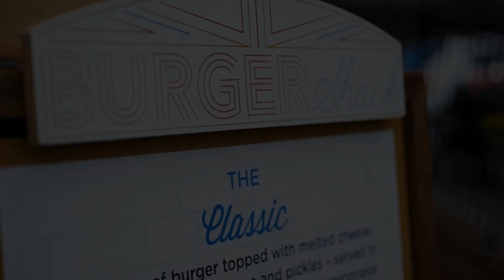The Bear Esher, Esher, United Kingdom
About Property:
This Grade II listed coaching inn offers free private parking and is a 10-minute walk from Sandown Racecourse. A contemporary British menu is served in the stylish restaurant and free Wi-Fi is accessible throughout. Hampton Court Palace is 10 minutes’ drive from The Bear Esher.
Seasonal dishes are served in the restaurant, as well as traditional favourites such as fish and chips and sausage and mash. On a sunny day, guests can dine outside in the lovely landscaped gard...
Property Type: Hotel
Address: 71 High Street, Esher, KT10 9RQ, United Kingdom
Searching For
1. The Bear Esher - Esher - United Kingdom
2. The Bear Esher - Esher - United Kingdom Address
3. The Bear Esher - Esher - United Kingdom Rooms
4. The Bear Esher - Esher - United Kingdom Amenities
5. The Bear Esher - Esher - United Kingdom Offers and Deals
Audio Credit:
Track Title: Subway Dreams
Artist: Dan Henig